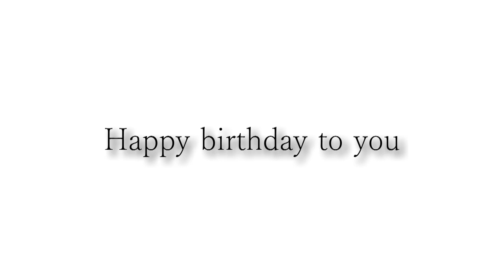Happy birthday Gustav